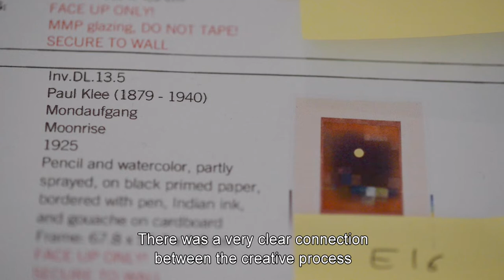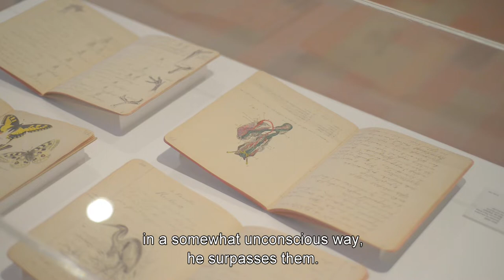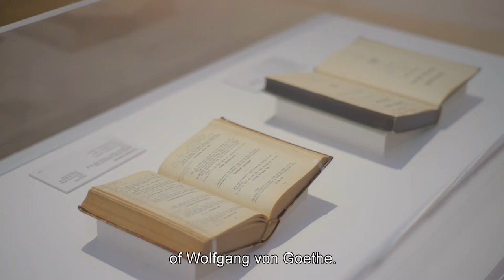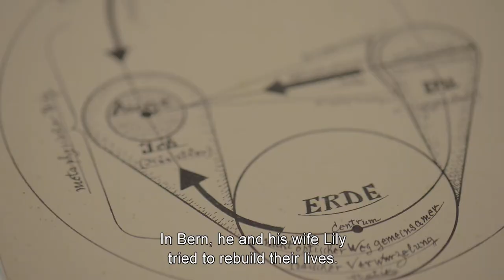Exhibition "Paul Klee and the Secrets of Nature" | Fundació Joan Miró, Barcelona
🎞️ Presentation of the exhibition "Paul Klee and the Secrets of Nature" curated by Martina Millà with the collaboration of Fabienne Eggelhöfer, head curator of Zentrum Paul Klee, Bern.

💡 KleeFJM entres on the ongoing fascination of the Swiss-German artist Paul Klee (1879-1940) for the observation of nature and natural phenomena, from his earliest educational stages to his final artistic period. His curiosity for the origins of form and artistic expression led him to the dutiful study of his immediate surroundings.

🤝 In collaboration with FundaciónBBVA